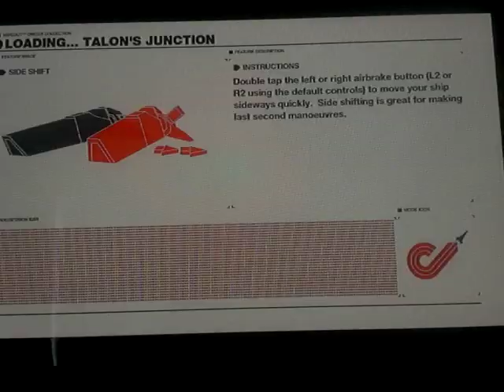Wipeout omega collection: Wipeout fury gameplay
Console: Ps4